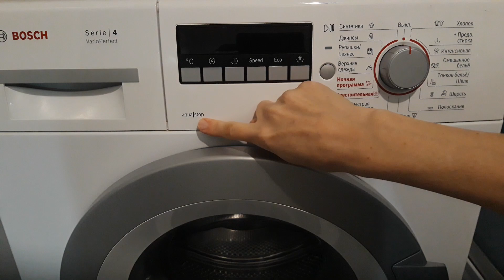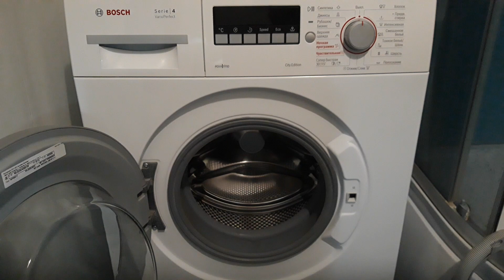Стиральная машина Bosch WLG 20240. Отзыв и обзор